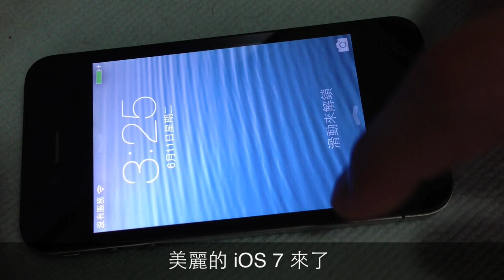iPhone 升級 iOS 7，大概 10 分鐘左右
全新設計 iOS 7：加入 Control Center、iTunes Radio、AirDrop 等功能，秋天開放下載